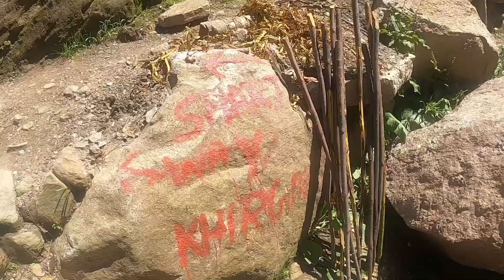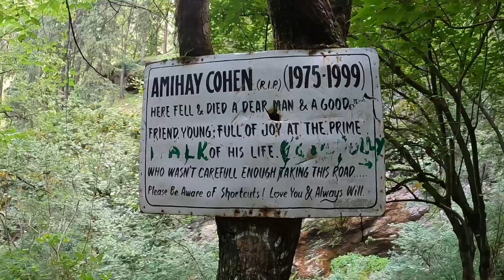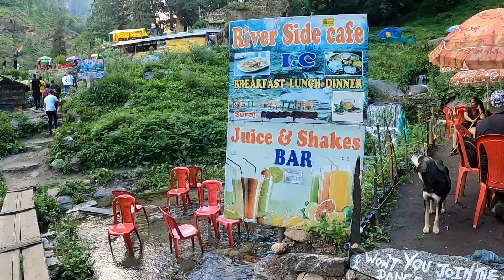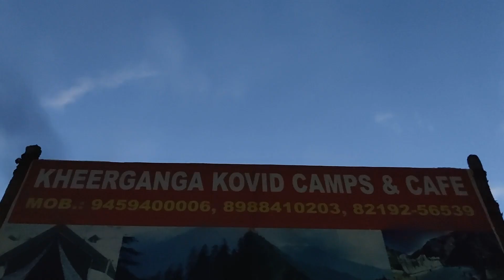My First Solo Trekking experience | Kheerganga Trek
Vlog 26/2022:
Hello,
My name is Rajat Rajput.
In this vlog, I went to one of the most popular treks in India - the Kheerganga Trek.

"Kheerganga or Kheer Ganga as the name suggest is Ganga River ( the Ganges River) as White as a Kheer (an Indian sweet dish made from milk and Rice) The name Kheerganga came due to the milky waters of the river flowing in all its vastness and its streams flowing into Parvati valley from all sides of the mountain."

Vlogging gear:
My camera
Shotgun Mic
lavalier mic
Action Camera
Media Mod